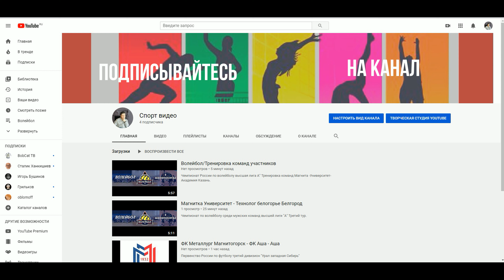Краткое содержание канала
Виды спорта которые представлены на канале.